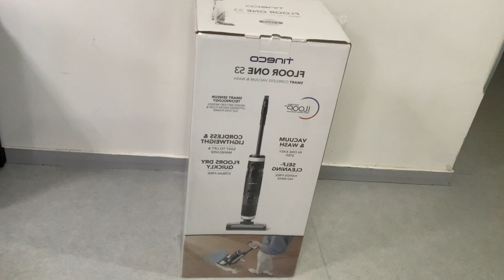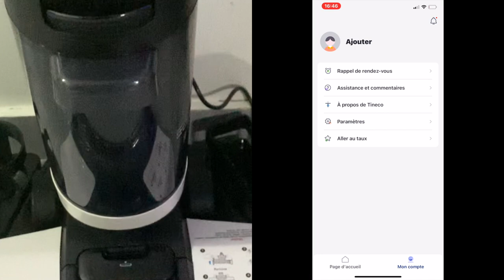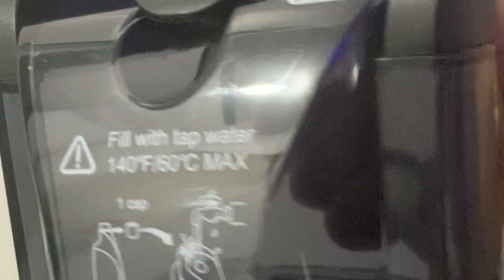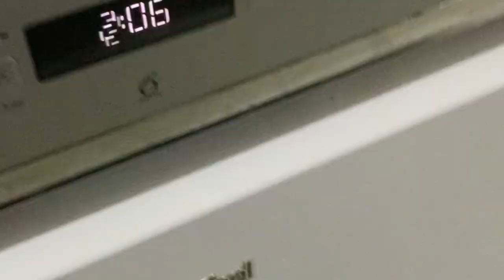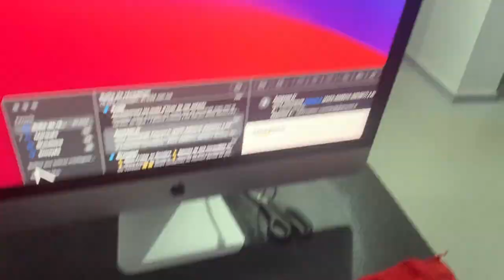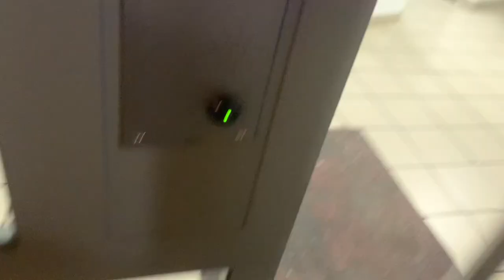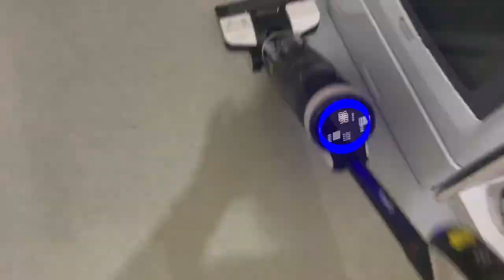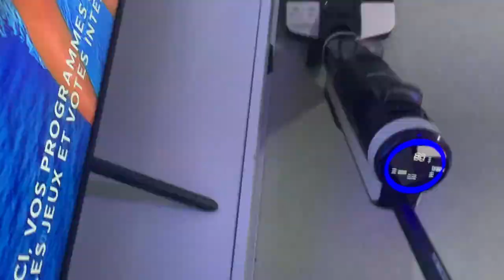ASPIRATEUR LAVEUR FLOOR ONE S3 DEBALLAGE ET CRASH TEST,FLOOR ONE S3 WASHER VACUUM UNPACKING TEST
MELEMVLOGS3 ( 40 euros de remise)

Bonjour les amis, J'ai le plaisir de partager avec vous ma routine cuisine et beaucoup d'autre surprises dans les prochaines vidéos. Je suis heureuse de publier pour vous ces vidéos dans ma chaine. Si vous avez aimer cette vidéo ainsi que les prochaines, n'hésitez pas à commenter, à partager et à liker. Je vous embrasse et à très vite dans de prochaines vidéos.

Hello friends, I have the pleasure to share with you my cooking routine and many other surprises in the next videos. I am happy to publish these videos for you in my channel. I kiss you and see you soon in future videos.

مرحباً أيها الأصدقاء ، يسعدني أن أشارككم روتين الطبخ والعديد من المفاجآت الأخرى في مقاطع الفيديو التالية. يسعدني أن أنشر لكم هذه الفيديوهات في قناتي. إذا أعجبك هذا ومقاطع الفيديو التالية ، فلا تتردد في التعليق والمشاركة والإعجاب. أقبلك وأراك قريبًا في مقاطع الفيديو المستقبلية.

ASPIRATEUR LAVEUR TINECO
ASPIRATEUR LAVEUR FLOOR ONE S3
ASPIRATEUR SANS FIL
TINECO
FLOOR ONE S3
FLOOR ONE S3 ENTRETIEN DE LA MAISON
FLOOR ONE S3 POUR TOUS LES SOLS
SOLS DURS
NETTOYEUR DE SOLS
MELEK VLOG
VLOG MELEK
MELEK FLOOR ONE S3
MENAGE
MENAGE FLOOR ONE S3